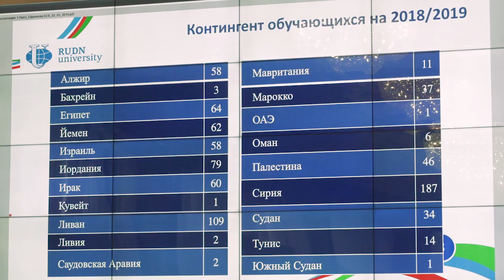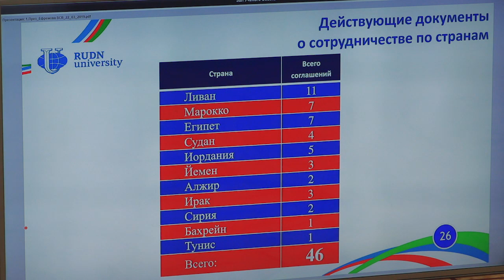Встреча с дипломатами Ближнего Востока и Северной Африки в РУДН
Какие студенты учатся лучше? Кто меньше нарушает устав и распорядок университета? Ответы на эти и другие вопросы решаются на круглом столе, где встречаются послы из содружественных государств и представители РУДН. Дипломаты из Ближнего Востока и Северной Африки посетили Российский университет дружбы народов, чтобы обсудить итоги за прошедший год и успехи своих студентов.
    Как отметила Лариса Ефремова, проректор по международной академической мобильности, вузы арабских стран находятся на хорошем уровне. Они сами способны обучать бакалавров. В то же время есть бакалавры, отучившиеся как в России, так и в других европейских странах. Сотрудничество между нашими странами происходит на международном уровне, образовательном и научном. По мнению проректора, необходимо делать акцент на магистратуру, аспирантуру и ординатуру.
    Также в ходе обсуждения выяснилось, что Российский университет дружбы народов создает условия для того, чтобы сроки обучения соответствовали тем требованиям, которые есть в странах-партнёрах.